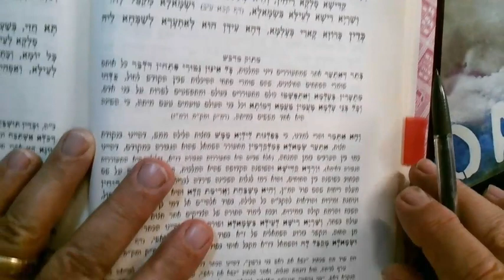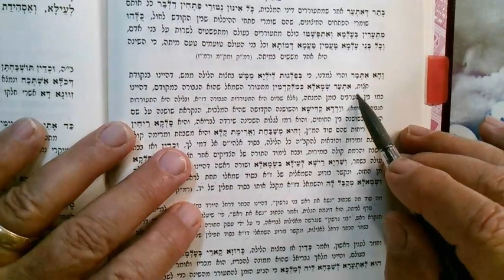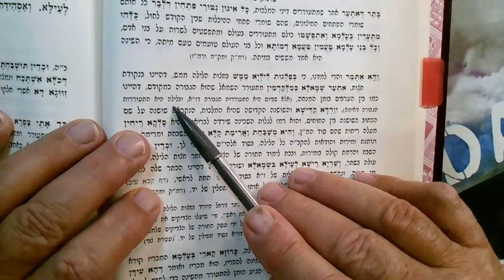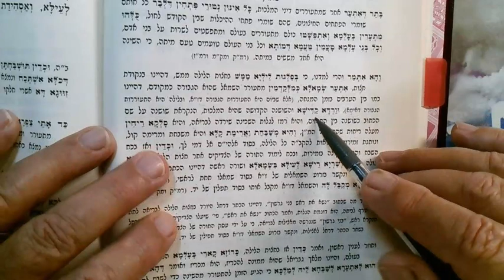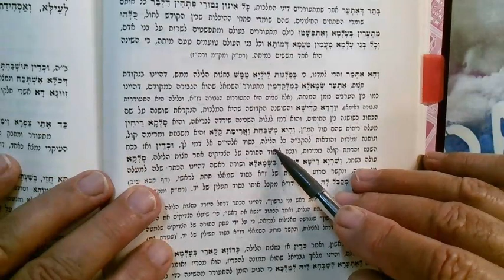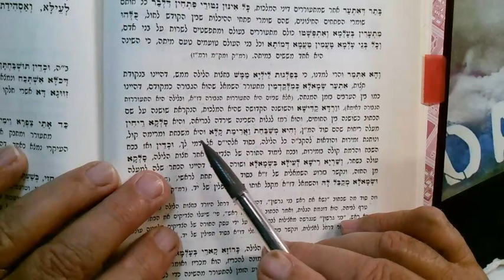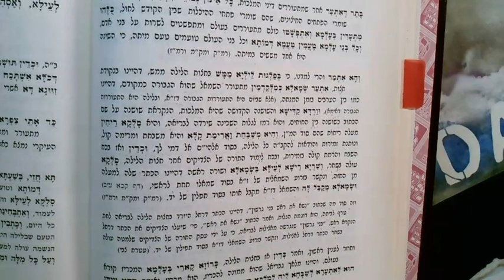Rashby Zohar Nasso 9 Sivan 5783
Yitzchak Aveinu. power...sweetened gevurah. Tikun Mincha...